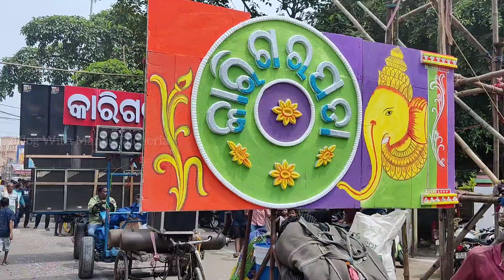ପ୍ରଭୁ ଗଜାନନଙ୍କ ଭସାଣି ଉତ୍ସବ ୨୦୨୩// Talcher Ganesh Puja Bisarjan 2023//Vlog With Manas Talcheria